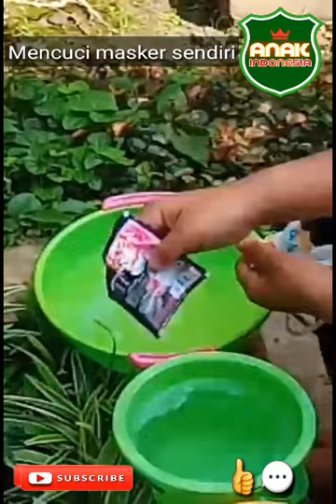Aku Belajar Mandiri Sebagai Kewajibanku kepada ibu di rumah | Video Pembelajaran Adly SDN 4 Cibatu